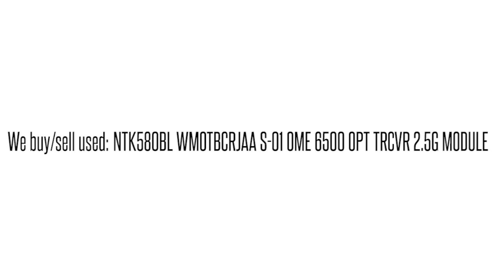NTK580BL WMOTBCRJAA S-01 OME 6500 OPT TRCVR 2.5G MODULE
NTK580BL WMOTBCRJAA S-01 OME 6500 OPT TRCVR 2.5G MODULE We buy/sell used Ciena networking Equipment. Cash for your used Equipment.